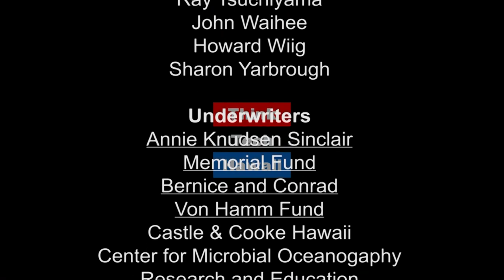The Vietnam War Experience of Miles Nishimoto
Vic Craft, host of It Never Got Quiet, discusses the experiences of Miles Nishimoto, his time as an infantryman, and readjusting to civilian life.